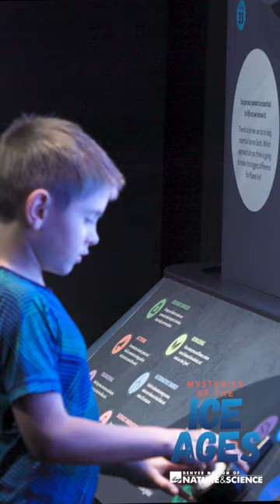"Mysteries of the Ice Ages" is now open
"Mysteries of the Ice Ages" is fun for all iceages ❄️ . See authentic tools and artifacts, some never before exhibited, used by Neanderthals, early humans and Arctic peoples. Come in close contact with a woolly mammoth, mastodon, a cave bear PLUS local fossils from the world-class fossil site snowmass. Embark on a journey through Earth's icy history today. dmns.mobi/iceages